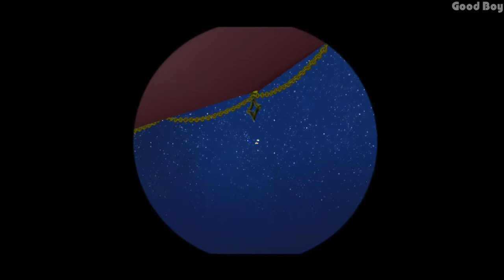Giant Eel Outbreak. Super Mario Galaxy. Pt.24 Longplay